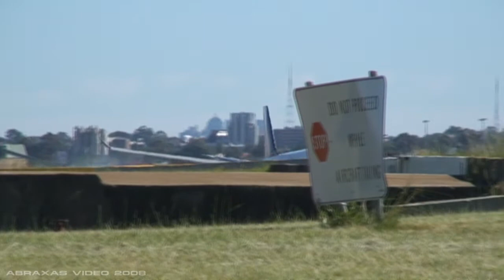Spotting @ Sydney Airport - Rwy 16R, Part 2 - 24 February 2008 - Abraxas Video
Runway 16R arrivals & departures continue on a February morning including the white/albino Jetstar A330, departing Emirates A345, Singapore A380, Korean Air B744 and arrivals from Vietnam Airlines, Air Canada and crosswind approaches from a Qantas B744 and Philippines A330. On this occasion I went with a friend and took a radio as well for some intermittent ATC in this series of videos.

Apologies again for shakey cam and the fence. This is still early days in my spotting adventures and I look back at my technique and am glad it's improved!

Location: The Beach, Fenceline
Date: 24 February 2008

Camera: Sony Handycam HDR-SR5
Motion: Hand-held
Editing Suite: Ulead VideoStudio 11
Copyright: Abraxas Video, Daniel Collins 2008